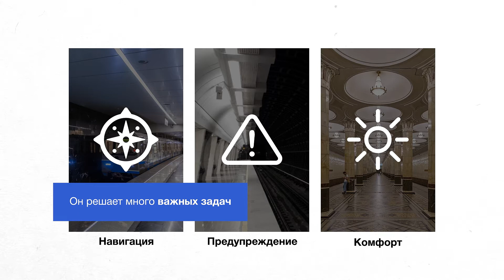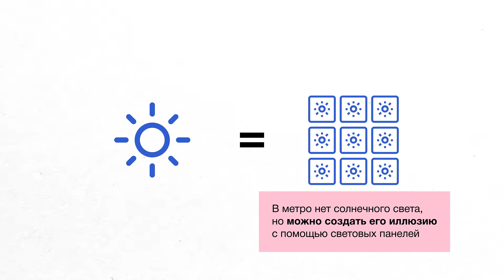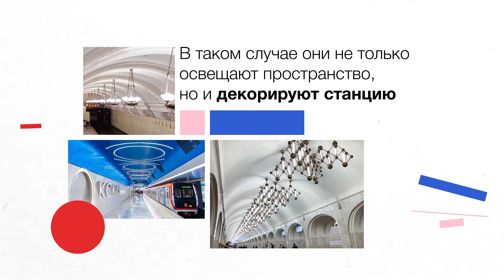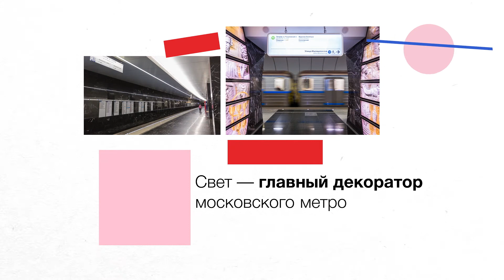Луч света под землёй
Без грамотного светового дизайна под землёй не обойтись. Он решает много важных задач: помогает с навигацией, предупреждает об опасности. А главное — позволяет забыть, что мы под землёй. Какие типы освещения лучше всего работают в метро?

Instagram, Facebook - организации, признанные экстремистскими в России